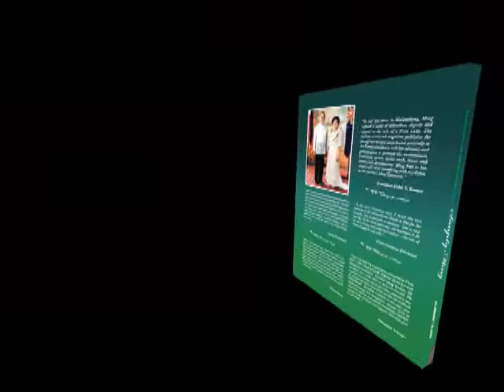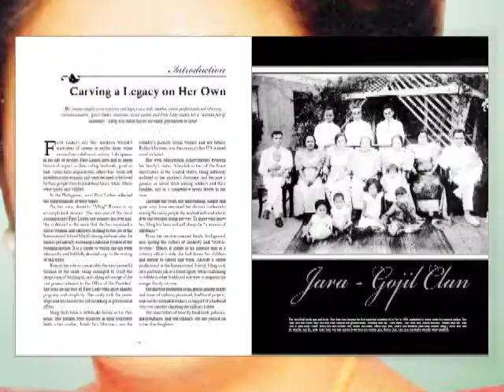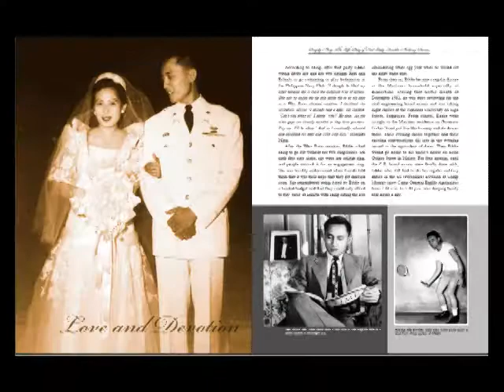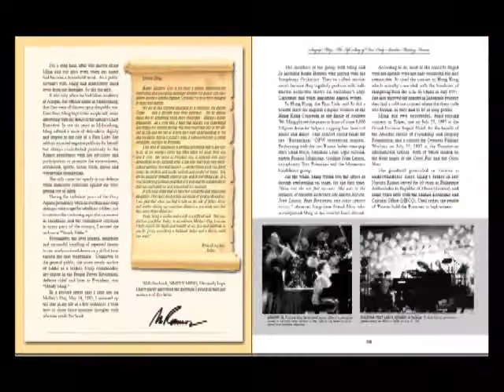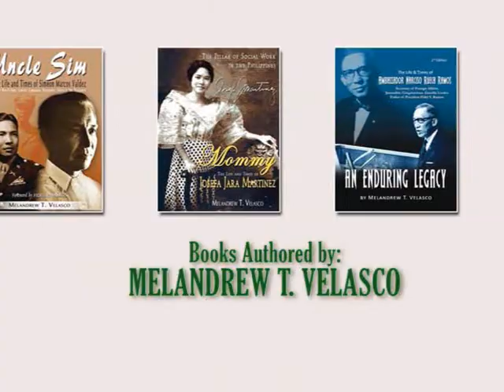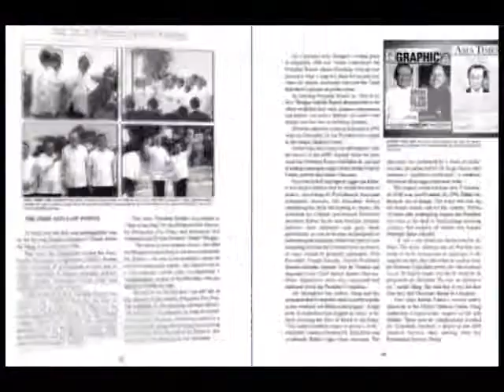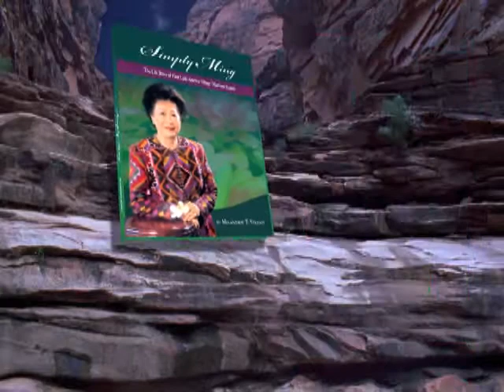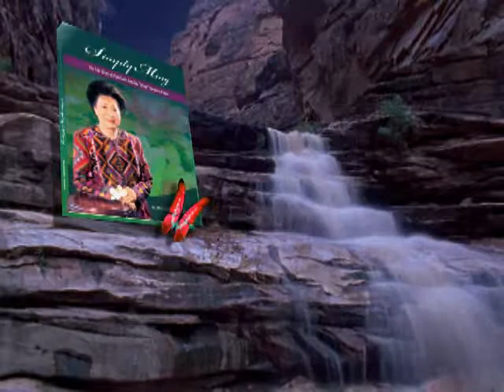First Lady Amelita Ramos - "Simply Ming" Book Launch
Producer: melV / Edit: mikeT / Script: joanF